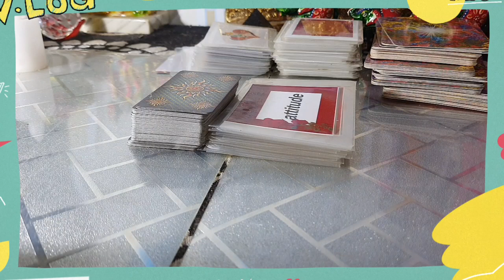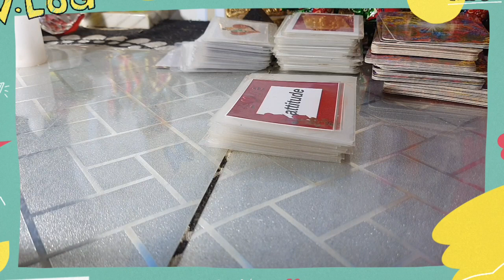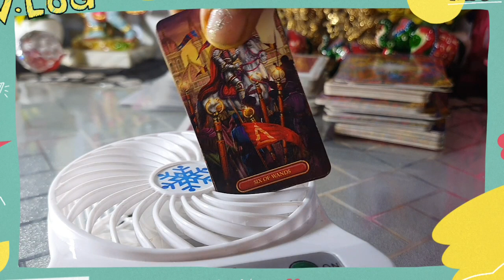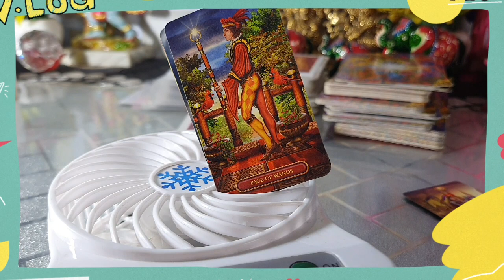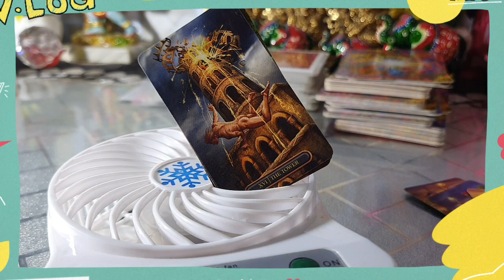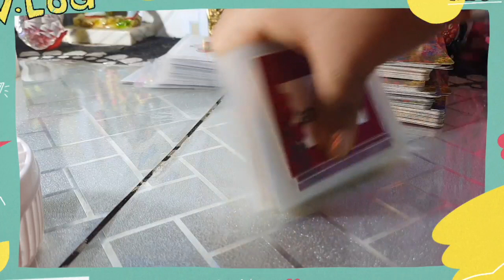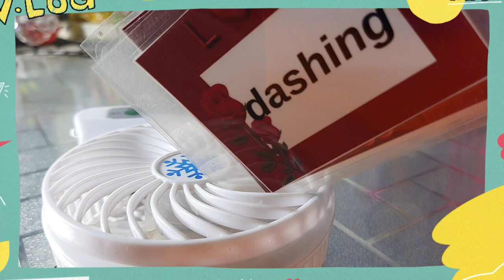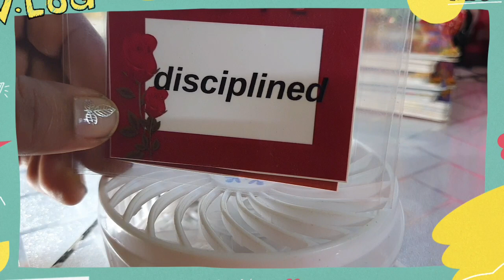💢 हमारी अधूरी कहानी. 💞वो सोच रहे है आपके बारे में, collective reading, me n u tarot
शुरुवात: 00:00
Intro: 00:20